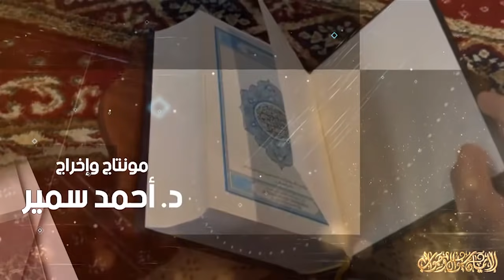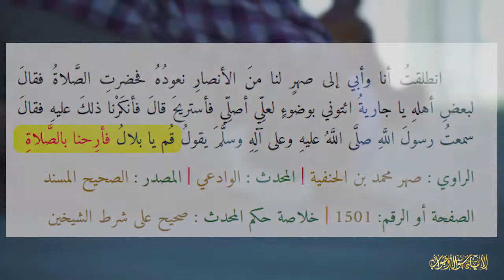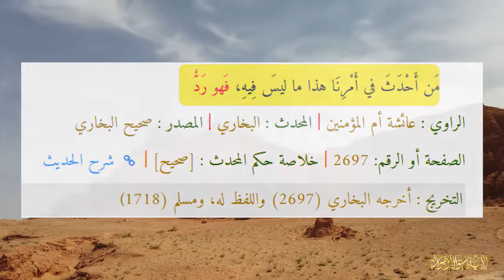الإيمان سؤال وجواب | حلقة 11: حقيقة العبادة وما هما شرطا قبولها؟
شرطا قبول العبادة
وما هي حقيقة العبادة... كيف تكون عبدًا لله؟

"الإيمان سؤال وجواب" هو برنامج لكل شاب وفتاة لتعليم معنى الإيمان وحقيقة الإيمان، وكيف يكون الإنسان منقادًا لله تمام الانقياد وكمال الانقياد، وكيف يلتزم بشرعه ويرضى بقضائه!
من أهداف البرنامج بناء عقيدة الشاب المسلم والفتاة المسلمة من خلال تدبر آيات القرآن الكريم والسنة النبوية المطهرة، والنظر في آيات الله في النفس والكون، وكيف تُقوي هذه الآيات إيماني بالله، وكيف تجعلني أؤدي مهمتي الأساسية في هذا العالم والتي من أجلها خُلقت.
وكيف تؤهلني هذه الآيات لأن أقف منبهرًا طالبا من الله أن يوفقني لأن أكون عبدًا صالحًا له، أفعل ما يأمرني به وانتهي عما نهاني عنه.
برنامج "الإيمان سؤال وجواب" هام لشبابنا وبناتنا.